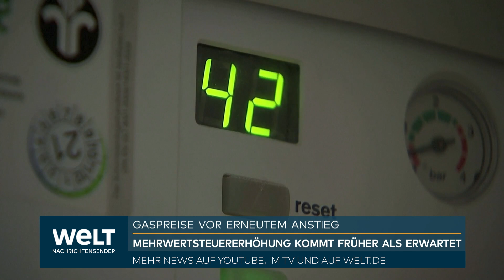ACHTUNG GASKUNDEN! Mehrwertsteuer – Preiserhöhung um elf Prozent vor Jahreswechsel erwartet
Gaskunden müssen sich zum Jahreswechsel womöglich wieder auf höhere Preise einstellen. Der Grund: Früher als erwartet will das Finanzministerium auf Erdgas wieder eine höhere Mehrwertsteuer ansetzen, so vermeldet es die Frankfurter Allgemeine Zeitung.

Gaspreise für private Haushalte könnten nach Berechnungen des Vergleichsportals Verivox zum Januar um rund 11 Prozent steigen. Für einen Musterhaushalt mit vier Personen bedeute dies Mehrkosten von durchschnittlich 270 Euro im Jahr. Wegen des russischen Angriffskrieges in der Ukraine waren die Preise stark angestiegen. Die Bundesregierung hatte daraufhin Gas und Fernwärme im vergangenen Jahr steuerlich begünstigt.